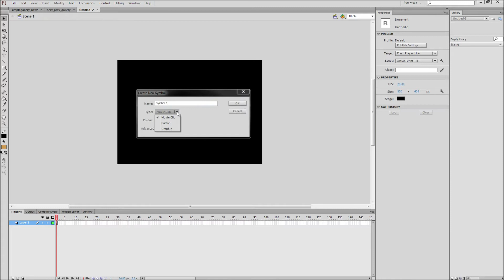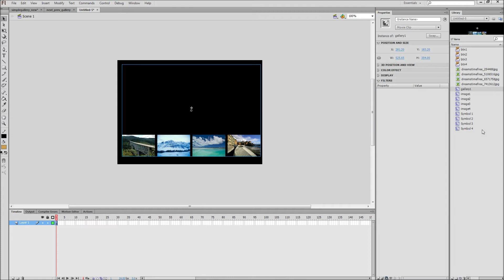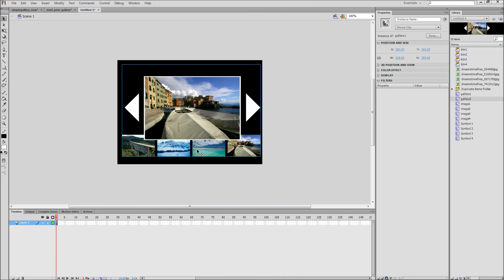Flash Tutorial: Use Flash Files in Other Flash Files -HD-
In this tutorial, you will learn how to use Flash files that you have created inside of other Flash files.